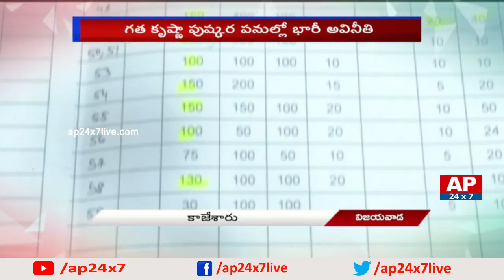Municipal Corporation Officers Corruption in Krishna Pushkaralu Celebrations | AP24x7